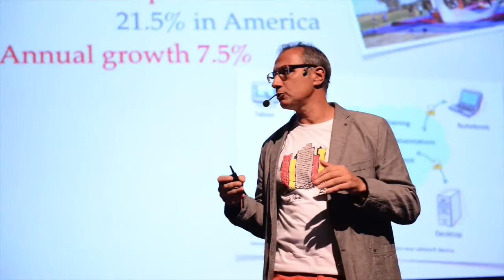Taste the spirit of a masterclass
Know-how, fun, performance, coaching and science are the ingredients of my masterclasses - join me for the next one